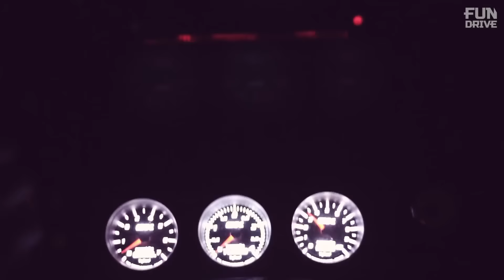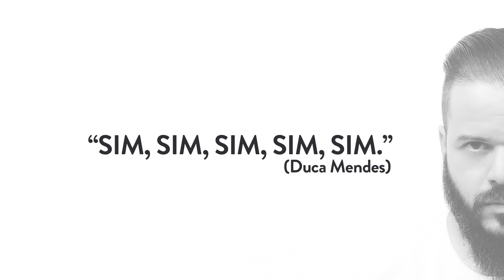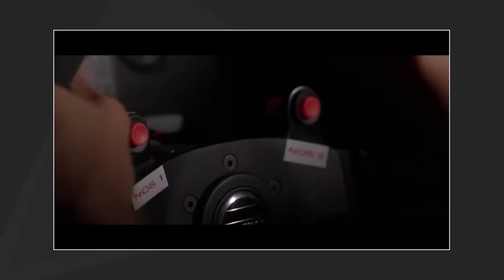Analizuamos "Night Ride II” | ANALIZUANDO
O analizuado da vez foi o Márcio Fujii.
Ele é nosso apoiador e por isso garantiu a sua analizuada.